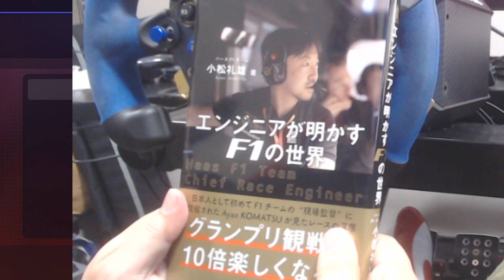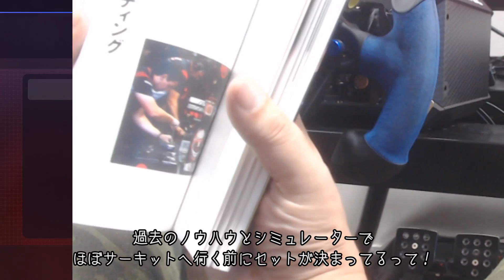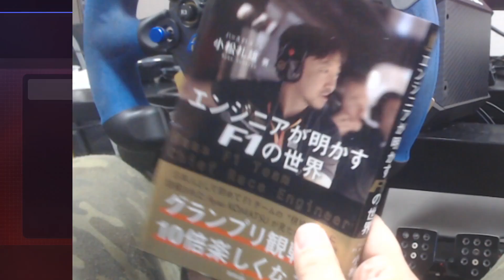F1 2019 スパ猛特訓でポールポジション！誰も褒めてくれない孤高の戦いpicar3